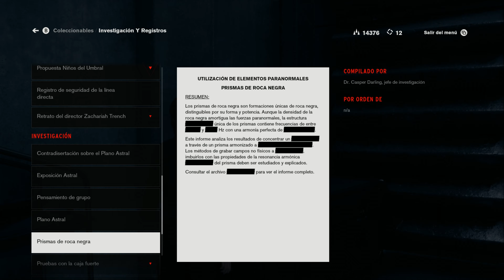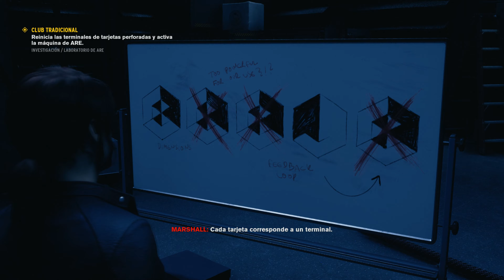[Estamos Jugando] Control (03) - Plano Astral